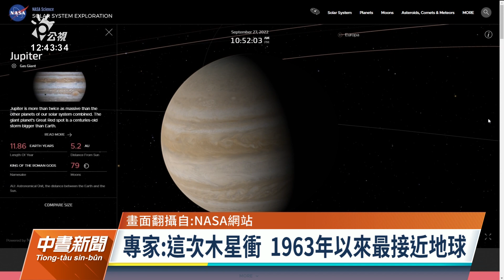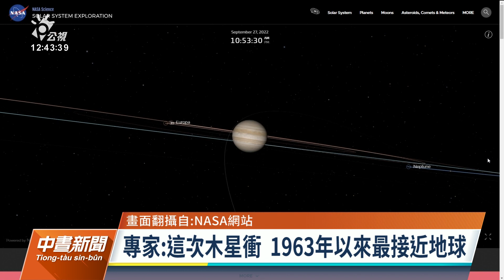「木星衝」今凌晨登場 近60年來最接近地球｜20220927 公視中晝新聞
一年一度的「木星衝」在27日凌晨登場，這也是木星最靠近地球的時刻。台北市立天文館指出，這次的木星衝是1963年以來，最接近地球的一次。所以最近這幾天，只要日落之後望向天空，以肉眼觀測夜空中最亮的那顆星，就是木星。